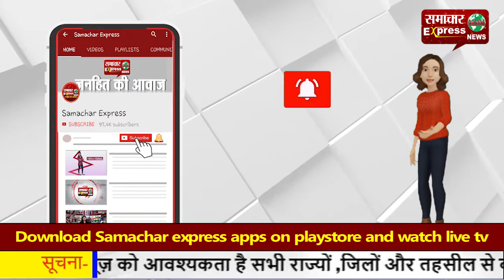दिल्ली में 18 वर्षीय युवक की सरेआम पीट-पीटकर हत्या!